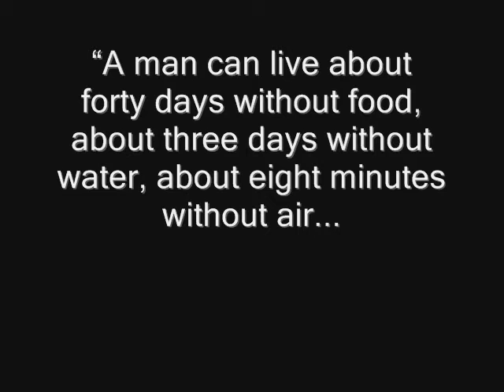POW/MIA Day 2006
Honoring the Prisoners of War and Missing in Action.  Lt. General Kenneth L. Tallman Squadron of the Arnold Air Society, ERAU Datona Beach, FL.